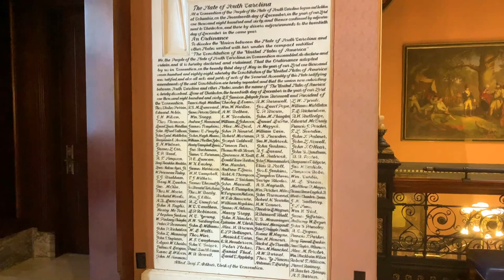South Carolina State House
The South Carolina State House is the building housing the government of the U.S. state of South Carolina, which includes the South Carolina General Assembly and the offices of the Governor and Lieutenant Governor of South Carolina. Located in the capital city of Columbia near the corner of Gervais and Assembly Streets, the building also housed the Supreme Court until 1971.

The State House is in the Greek Revival style; it is approximately 180 feet (55 m) tall, 300 feet (91 m) long, 100 feet (30 m) wide. It weighs more than 70,000 short tons (64,000 t) and has 130,673 square feet (12,140 m2) of space.

Construction began in 1851, slowed during the Civil War, and was suspended in 1865 as General W.T. Sherman's U.S. Army entered Columbia on February 17. Several public buildings were "put to the torch" when United States troops entered the city.

The new capitol building, under construction, was damaged by artillery shells. The old capitol building was set afire by U.S. Army troops under Sherman's command.

The reconstruction era poverty slowed progress. The building's main structure was finally completed in 1875.

The building's grounds are home to several monuments. On the north side, leading to the main entry, is the Confederate Monument which included a flagpole flying a traditional version of the Confederate battle flag until it was removed on July 10, 2015 by State Bill. The monument was established after a controversy during the state's 2000 presidential primary about the Confederate flag flying over the dome of the State House. The flag was originally placed over the dome in 1962 by a concurrent resolution of the state legislature during the commemoration of the Civil War centennial. The resolution failed to designate a time for its removal. The flag was moved near the monument on July 1, 2000, after passage of the South Carolina Heritage Act of 2000. It was then removed from the grounds on July 10, 2015 by order of Republican governor Nikki Haley, and given to the South Carolina Confederate Relic Room & Military Museum.

On the east side is the African-American History Monument, authorized by Act 457 of the General Assembly and unveiled on March 26, 2001.

A memorial to the women of the Confederacy.

A statue of Strom Thurmond.